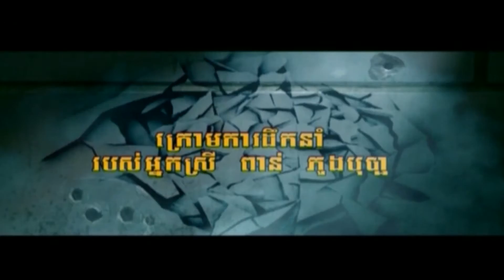Neay Lob Chompub Sne Official Trailer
Check out the new trailer of Neay Lob Chompub Sne.